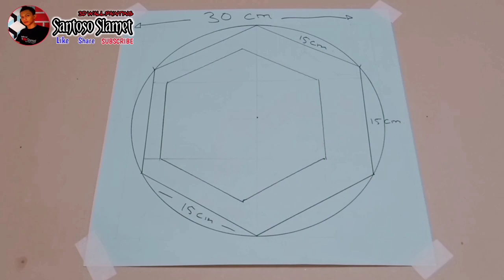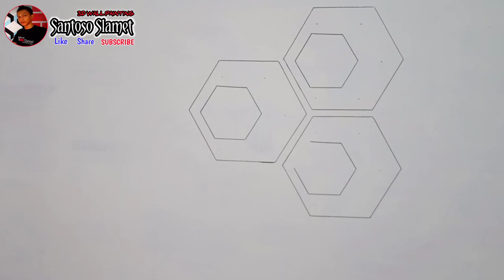3D WALL PAINTING DESIGN HEXAGONAL | OPTICAL ILLUSION 3D WALL ART | CAT TEMBOK MOTIF 3D | INTERIOR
3D WALL PAINTING DESIGN HEXAGONAL | OPTICAL ILLUSION 3D WALL ART | CAT TEMBOK MOTIF 3D | INTERIOR